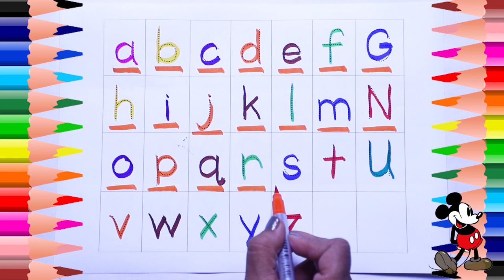learn small abcd | abcd video for bigginers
1 to 10 Numbers | Phonic song